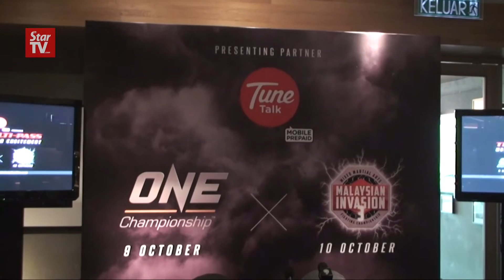Back-to-back MMA fights in October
Malaysia will see action-packed mixed martial arts action in two competitions to be held on Oct 9 and 10.